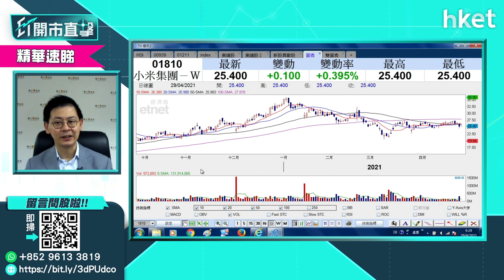【ET開市直擊】（精華）印度疫情爆發 小米（01810）股價有排震？（2021年4月29日）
印度疫情爆發，小米（01810）股價受累？植耀輝點睇小米股價走勢？
【同場加映】
- 今日板塊分析：蘋果概念股